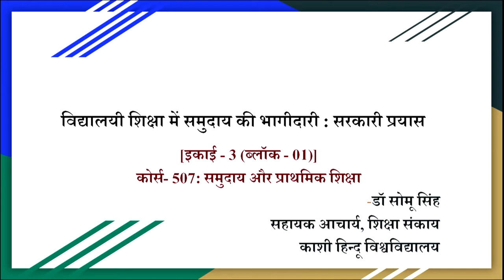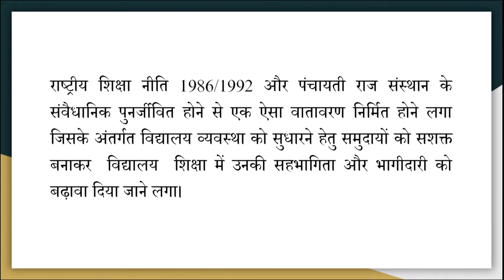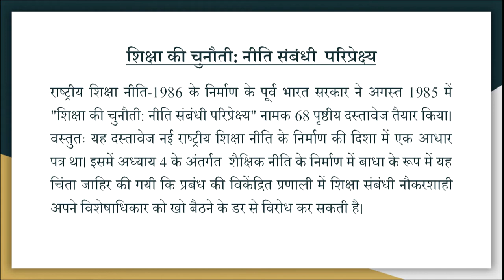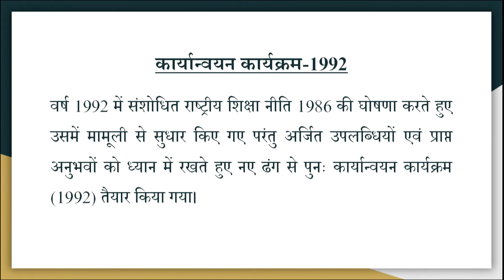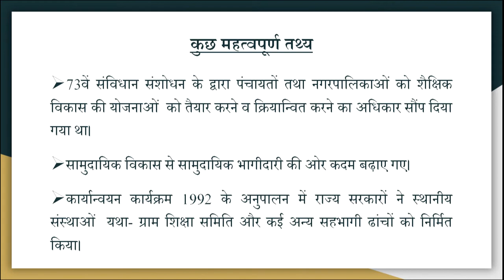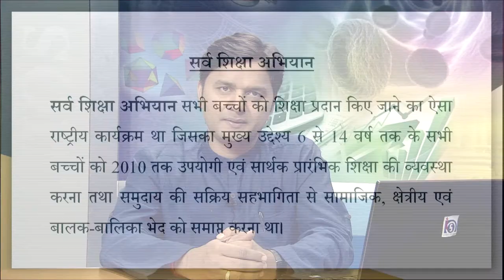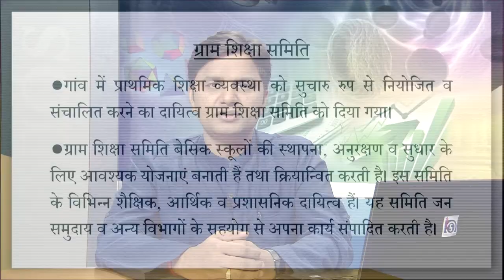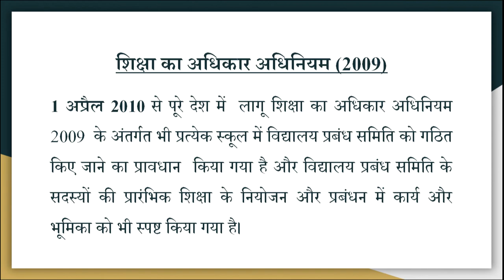Vidyalayi Shiksha mein Samudai ki Bhagidari:Sarkari Prayas